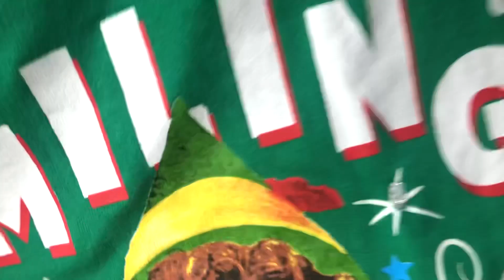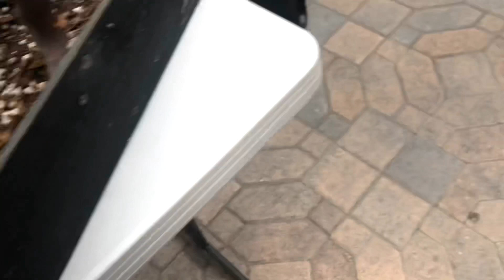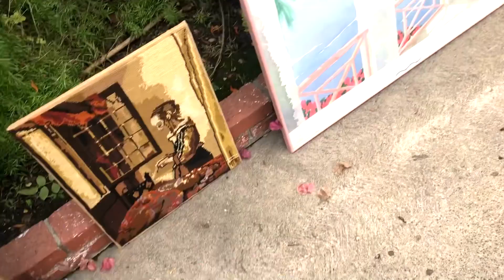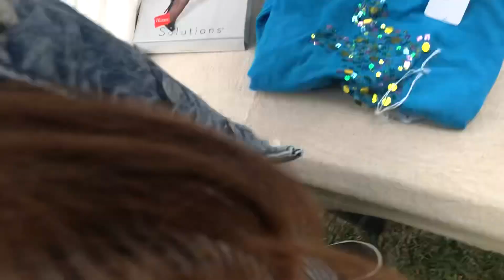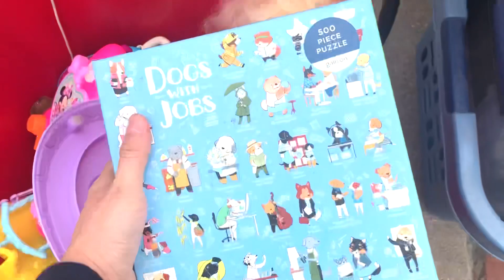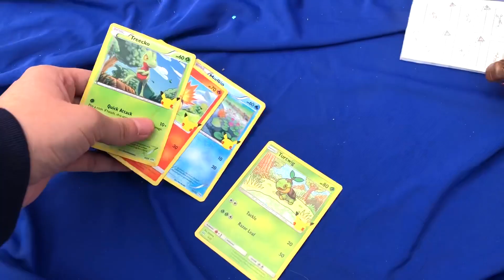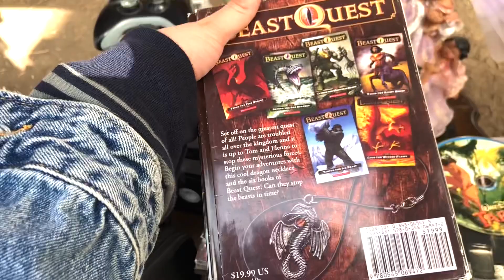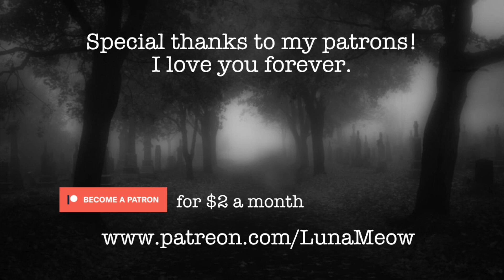Going to Yard Sales | eBay Reseller